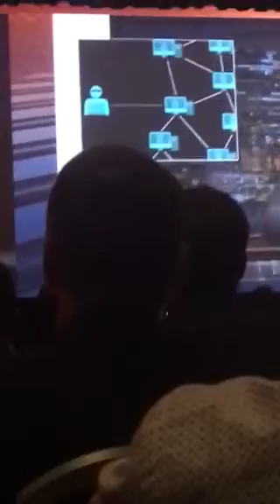Blockchain Explained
Don Tapscott explains Blockchain at Dell Technology World Guru Session (with some comic relief).